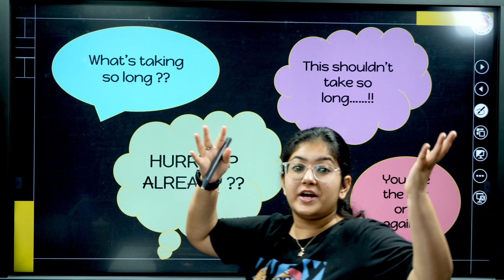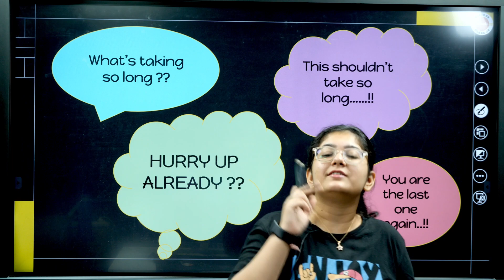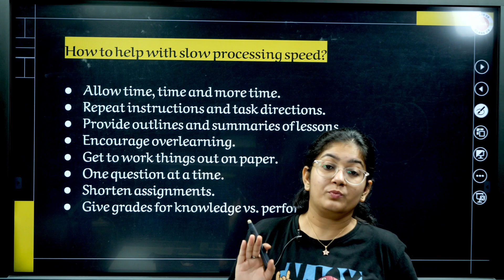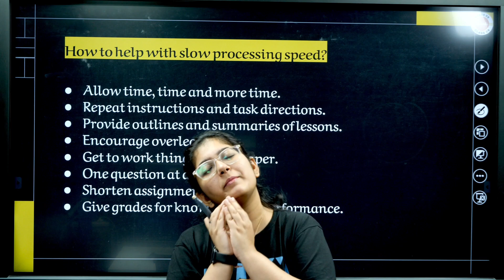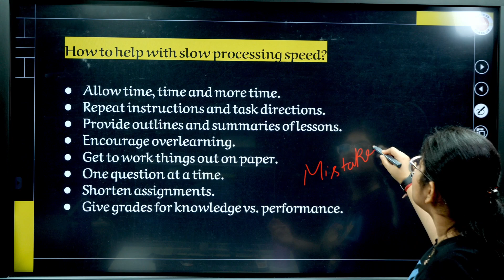Warning: How Does Slow Processing Speed Affect Students ?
✅Download class 9 Free Resources (Ncert Solutions, Daily Handwritten Notes, Top 20 Questions)

In this video, we'll discuss how slow processing speed can affect students and provide strategies to help them succeed in school. Watch now!